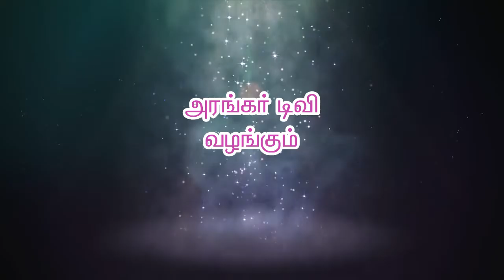ஆசானின் ஆசி இருந்தால் நினைத்ததெல்லாம் நடக்கும்-திரு.சிவக்குமார்,சென்னை